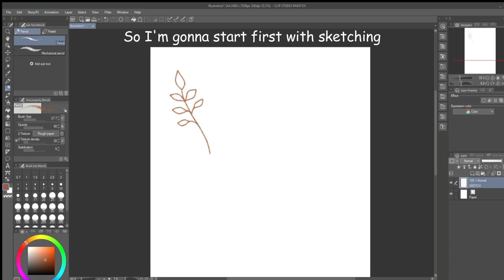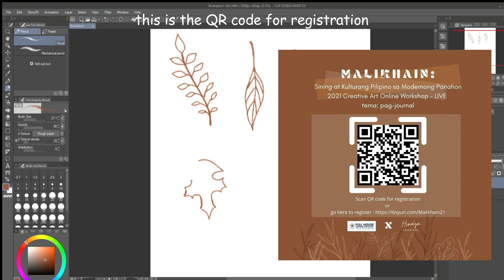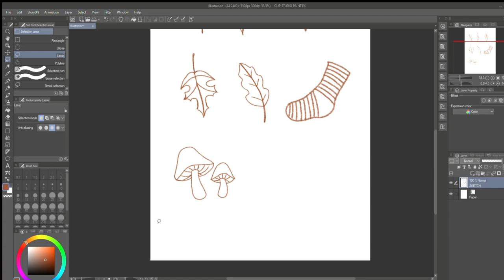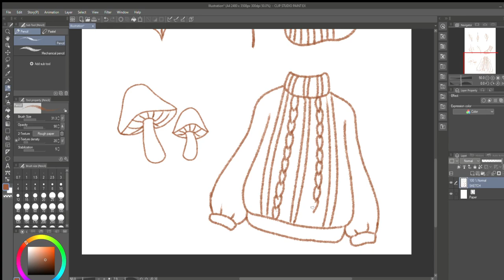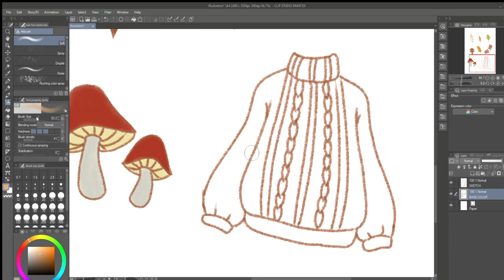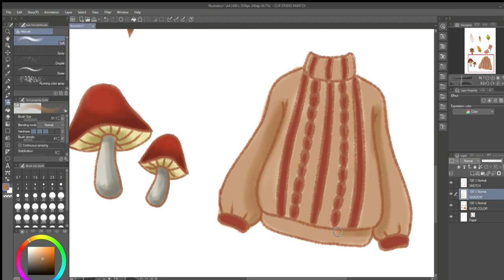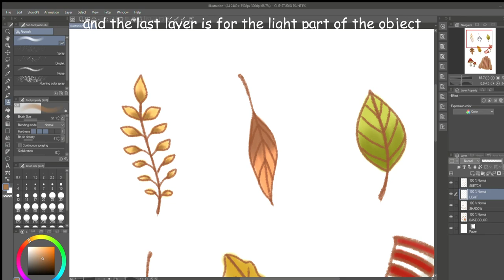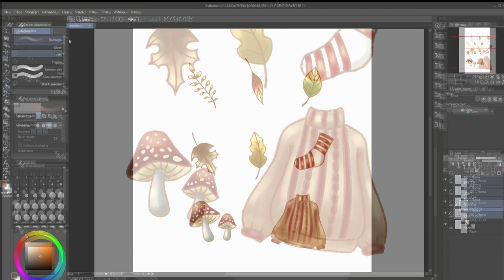How I make stickers | Clip Studio Paint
Today I did a sample of stickers and I wanna share with you how to make it.

Drawing App: Clip Studio Paint
Drawing Tablet: XP Pen 12 Pro

Hiraya Journal
Malikhain 2021 Creative Online Art Workshop